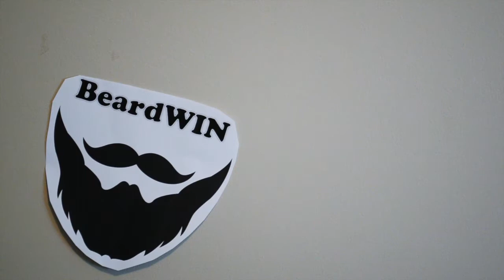Dog FAIL (Day 32)